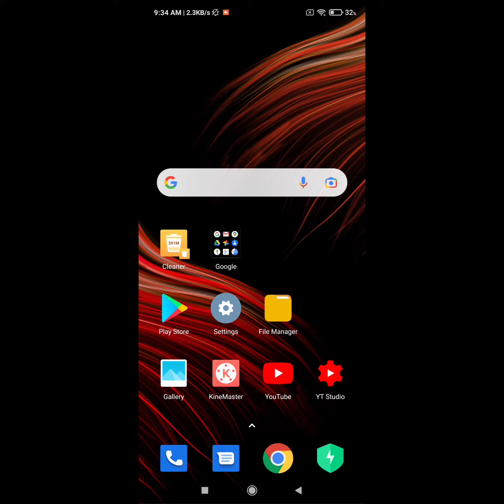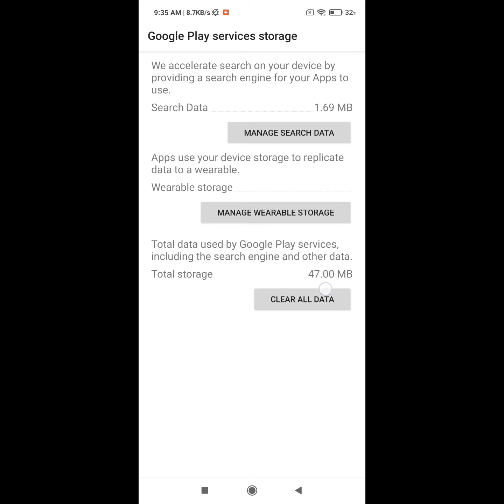how to fix an error occurred in com.google.android.gms. close this app now cancel ok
Are you looking for how to fix an error occurred in com.google.android.gms. close this app now cancel ok  ?  In this video I show you how to fix an error occurred in com.google.android.gms. close this app now cancel ok.

Then apps
And find out google play service
I hope that this method solve  an error occurred in com.google.android.gms. close this app now cancel ok
this method also fix google play services error,
google play services, google play services not working, google play services keeps stopping,
an error occurred in google play services close this app now.